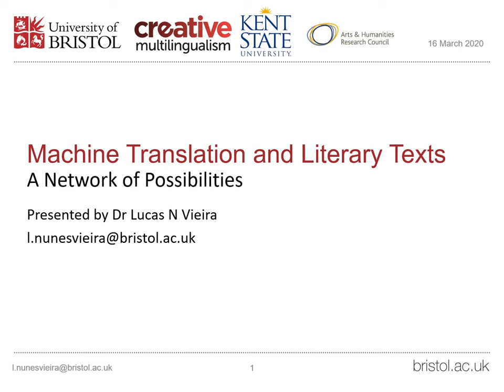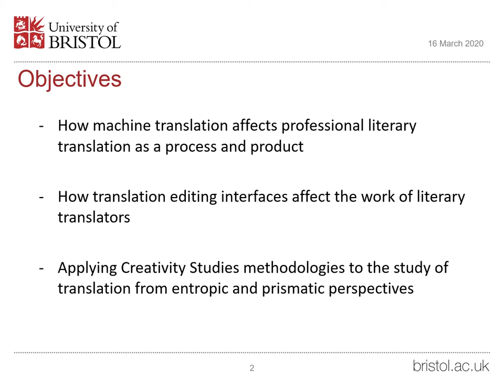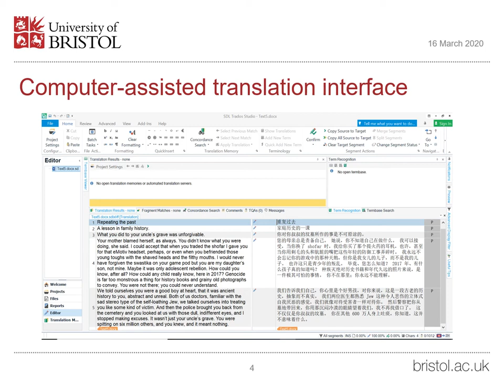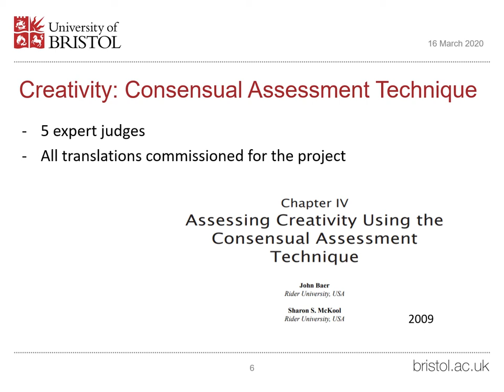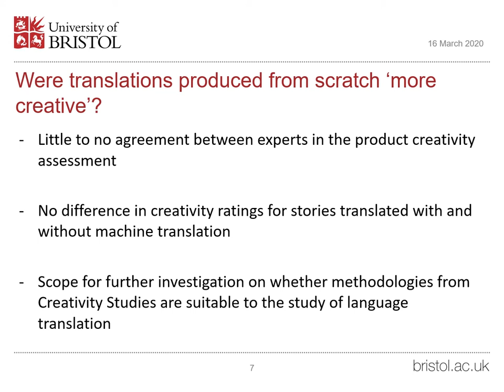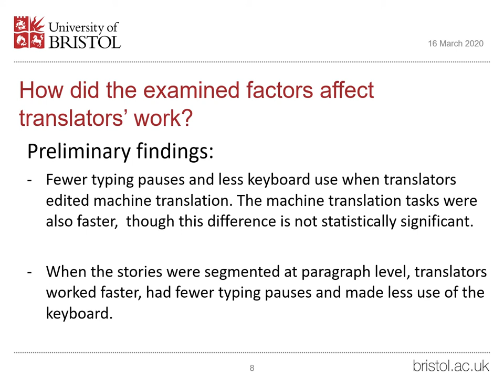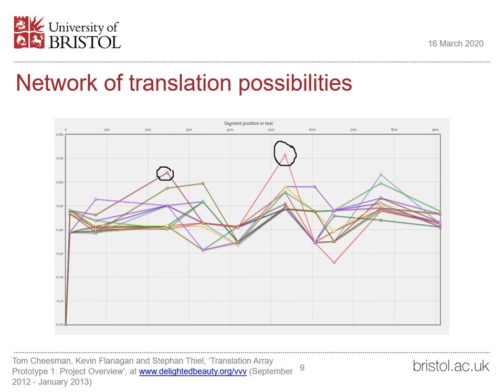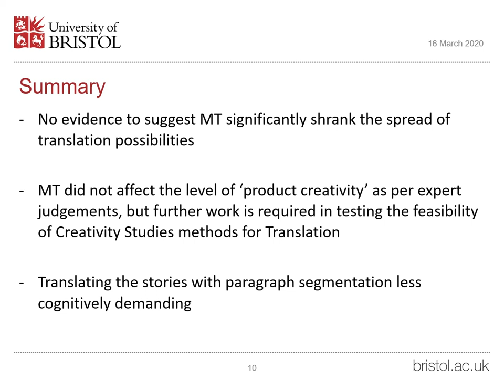Machine Translation and Literary Texts: A Networks of Possibilities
New Perspectives on Modern Languages Research – Machine Translation and Literary Texts: A Networks of Possibilities

Lucas Nunes Vieira – University of Bristol